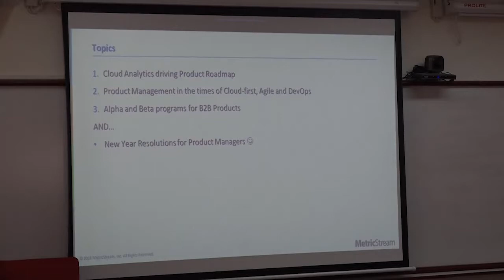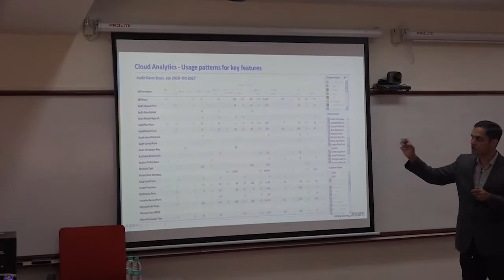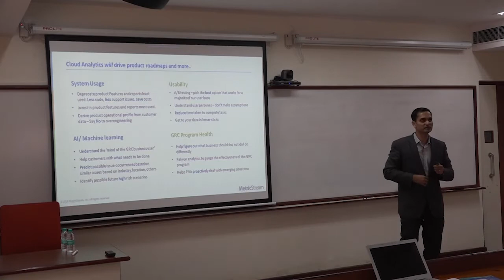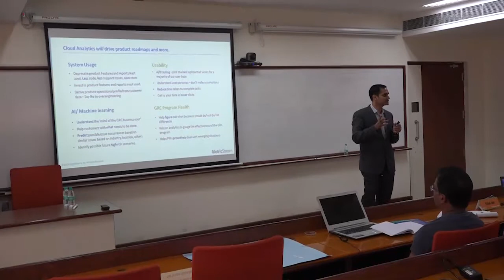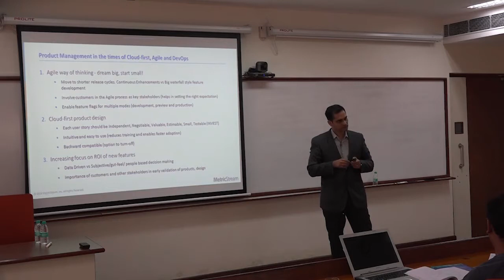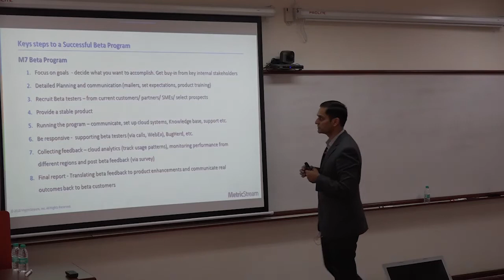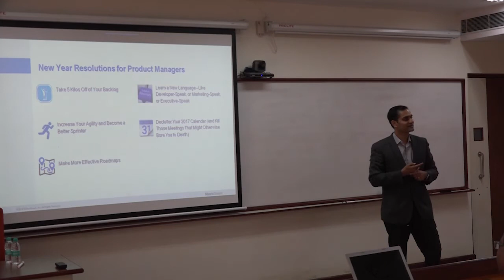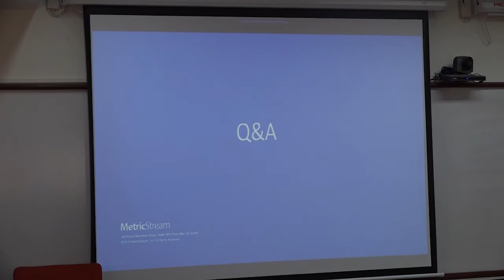How is Cloud Analytics Driving Product Roadmaps | Dominic Pereira | Institute Of Product Leadership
A captivating session by Dominic Pereira, Intrapreneur & Product Management Leader, on How Cloud Analytics are driving Product Roadmaps. Set up a 1:1 career-counseling session with an industry practitioner and accelerate your growth🚀